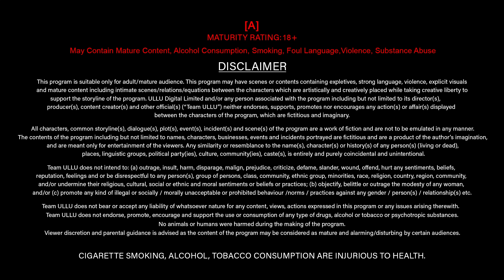Sona | Part - 1 |Streaming Now - To Watch Full Episode, Download & Subscribe Ullu App Now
Dil ne jo bhi chaha hai
Sapno ne wahi diya hai
Ab hakikat ka kise pata
Ya toh sirf maza hai

Sona | Part - 01 | Streaming Now